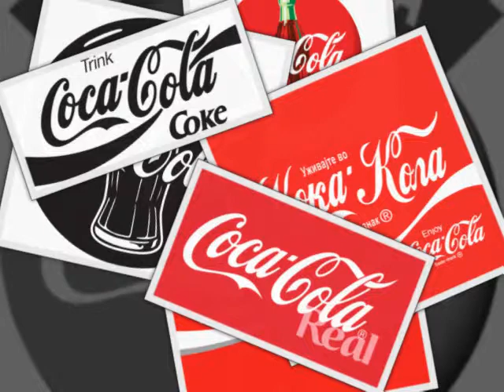Logo Marketing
Coke Logos from Foreign Counties, The early 60's started the transformation of international Branding, we provide marketing and Branding for Local Business; Provided for marketing